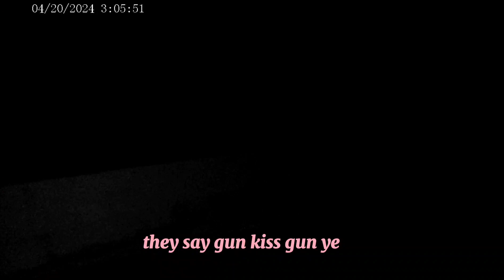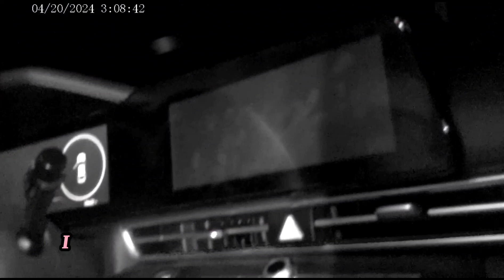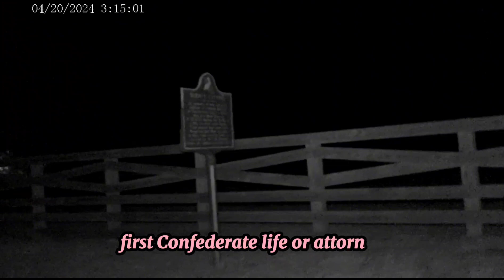One of our scariest nights on a haunted bridge!!!